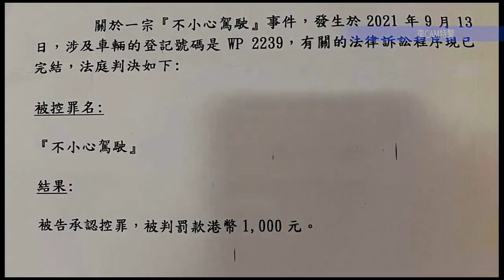派彩 - WP2239 胡亂切線，被判不小心駕駛（5分）及罰款一千元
轉自: Tommy